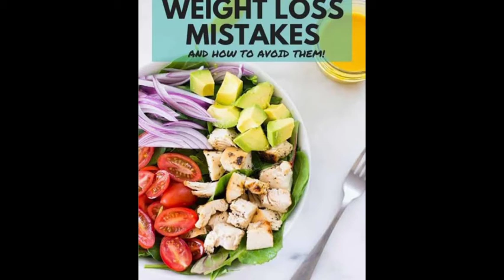All about nutrition balanced diet chart..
hello friends..
check out video on all About nutritional balance..